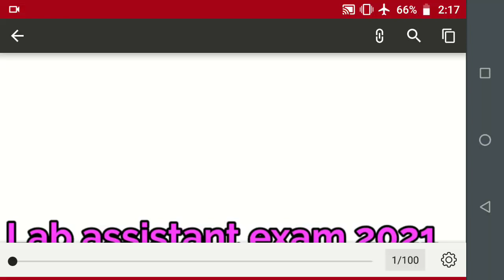Lab assistant exam 2021/Test 9 rank list/test 10 Syllabus/test batch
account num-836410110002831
IFSC CODE-BKID0008364

Telegram குழுவில் இணைய லிங்க் சொடுக்கவும் –  Rams deepam Exams solutions  என் கூடவே வாங்க !! வேலை வாங்கிட்டு போங்க